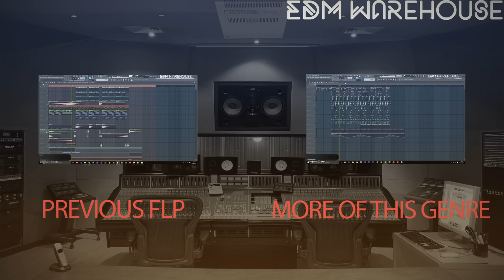I need your help........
I need producers to collaborate with me on a new series!

Thanks!